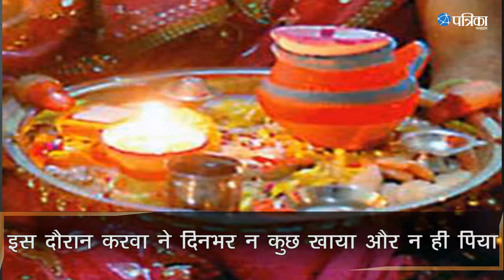The Reason behind celebration of Karva Chauth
Karva Chauth (Hindi: करवा चौथ) is a one-day festival celebrated by Hindu women in many countries in which married women fast from sunrise to moonrise for the safety and longevity of their husbandsThe fast is traditionally celebrated in the states of Madhya Pradesh, Rajasthan, parts of Uttar Pradesh, Himachal Pradesh, Haryana, and Punjab.The festival falls on the fourth day after the full moon, in the Hindu lunisolar calendar month of Kartik. Sometimes, unmarried women join the fast for their fiancés or desired husbands